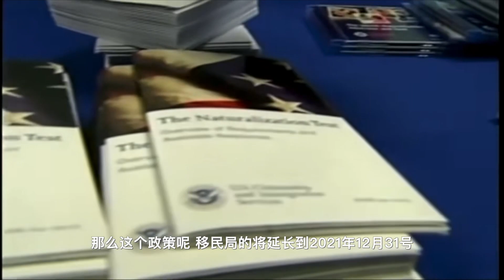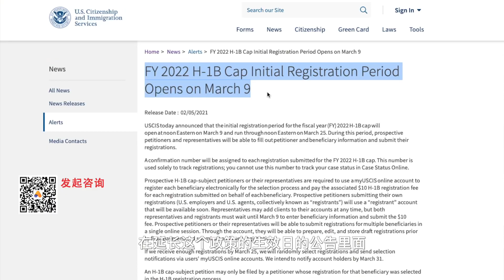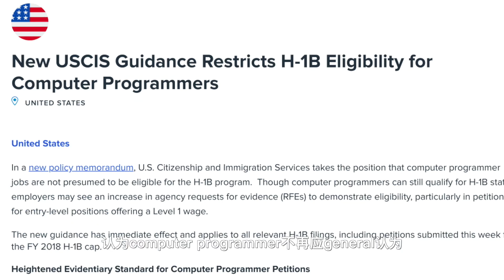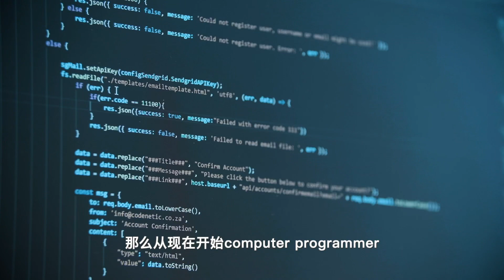拜登对纠正合法移民政策是否不积极？ 官宣H1B抽签不变！名额发放和工资挂钩进程｜延后计算工资系统生效日｜劳工部收回LCA新规定｜停止H4 EAD 政策审核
本期介绍：Biden纠正Trump反合法移民政策不积极？
Trump下台前发布了一系列反对合法移民的政策。这些政策如果如期生效，将根本改变美国合法移民工作和绿卡路径。冯净律师这里讲解这些规定目前的状态和日后的命运。

‼️白宫要求各级政府延期60天发布Trump夕阳政策；

👉延期生效H-1B名额发放和工资挂钩；
👉劳工部收回LCA新规定；
👉停止对要求取消H-4 EAD规定的审核 ；
👉Computer Programmer 重新回到H-1B Specialty Occupation；
👉SEVP 撤销新建的OPT检查部门；
👉劳工部延后实施重新计算工资系统的规定。该规定的生效期为2021年5月14日；
👉移民改革法案U.S. Citizenship Act of 2021。

Guest Speaker:
Attorney: Jing Feng